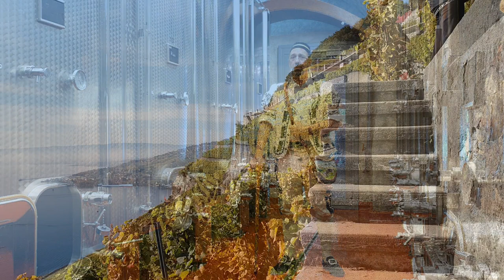Te voici, Vigneron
Chant populaire
Texte de Maurice Budry
Musique de Carlo Boller
Avec la précieuse participation de M. Jean-Pierre Chollet, vigneron de cette vidéo.
Images prises le 17.10.21 dans les vignes du Dézaley à Puidoux, en Lavaux, vers le chemin de la Dame.
Vidéo enregistrée le 17.10 21 dans la cave du Domaine de la Bourgeoisie de Fribourg à Riex. ( 5,82 ha.  52700 lt. )
Prise de son et images par Samsung S10e.

À mon ami Jean-Pierre Chollet :
- Paysan, vigneron et caviste.
-Conseiller Honoraire de la Confrérie des Vignerons de Vevey dont il en fut auparavant le vice-président.
- Président de la commission animaux de la  Fête des vignerons 2019.
-Mémoire des Cent Suisses, il fut le commandant de ce célèbre corps en 1999.